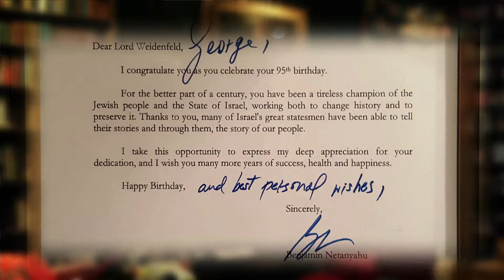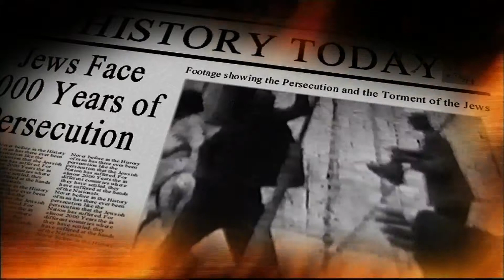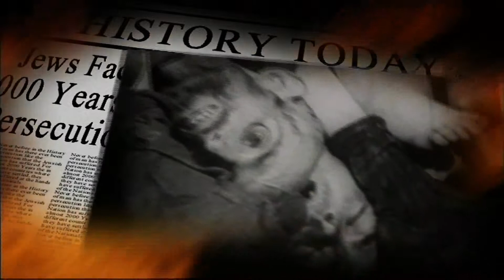Lord Weidenfeld excerpt interview with Howard Conder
Howard first saw Lord Weidenfeld being interviewed on the BBC’s Hard Talk and he thought to himself that he would really like to interview this dear man as he spoke such words of wisdom.* Low and behold, very soon after these thoughts, Howard received an invitation to interview Lord Weidenfeld and Howard jumped at the opportunity.

Howard said that he thought it was an answer to an an-unsaid prayer?  Howard was absolutely delighted with the interview and feels that those who watch the full interview will also be pleased to have seen it and especially knowing it was probably the very last interview Lord Weidenfeld ever gave before he died a few weeks later.

*George Weidenfeld, Lord Weidenfeld, who died aged 96, belonged to that remarkable group of Jewish refugees who transformed post war British publishing into an exciting, dynamic industry. He was pre-eminent among his fellow publishers, both in the range of his interests and activism and in his capacity for international networking, building bridges across Europe and beyond.

Most recently he launched the Weidenfeld Fund, which, among other things, has provided money to rescue embattled Christians from Syria.